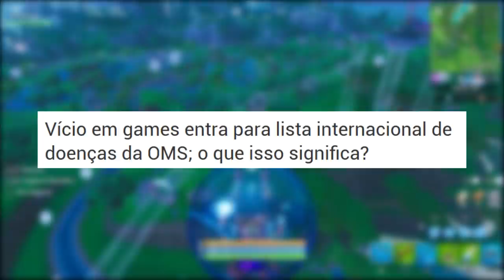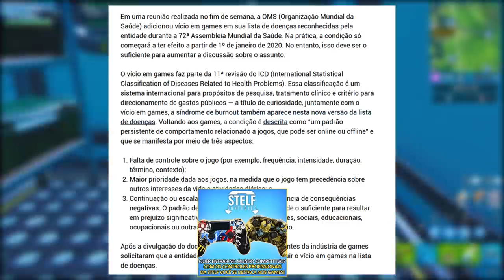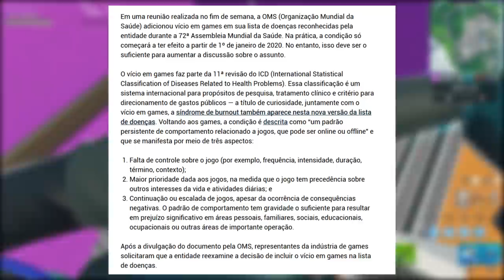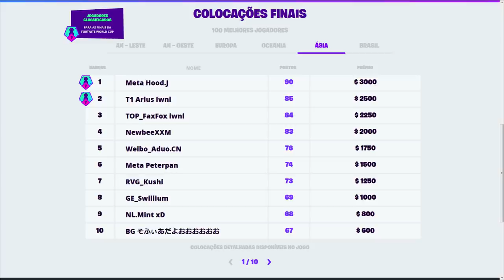FORTNITE - NOVA SMG, TROLLAGEM e VÍCIO EM JOGOS É DOENÇA?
Fala rapaziada, Vagabbss aqui com mais um vídeo, e dessa vez falando algumas novidades e noticias do Fortnite Battle Royale, sobre a nova SMG, trollagem da Epic Games, copa do mundo, Fortbytes #32 e #50 e polêmica de vicio em jogos. Espero que gostem :)